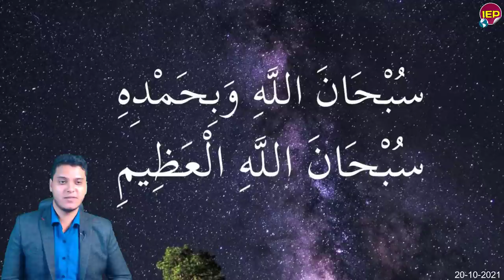بيان عاجل من المتحدث الرسـ,ـمي وتحرك وزير الدفـ,ــاع والسيسي منذ قليل